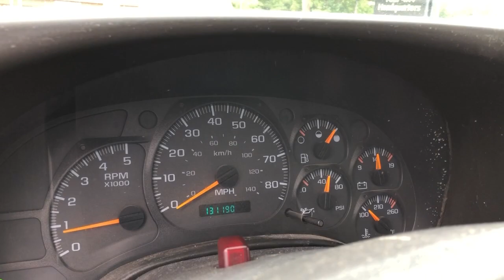2005 Chevrolet Kodiak C4500 Truck - Walk Around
2005 Chevrolet Kodiak/Topkick C4500 Series Dually Utility Commercial Cargo Bin Body Work Truck. This truck has a 9 foot Knapheide enclosed utility body, dual rear wheels, five speed manual transmission, pintle tow hitch, excellent condition Goodyear tires, all the way around traction tread rear, three passenger front seat, aftermarket stereo. This truck is ready to put to work immediately.